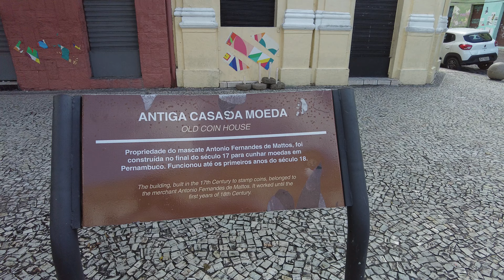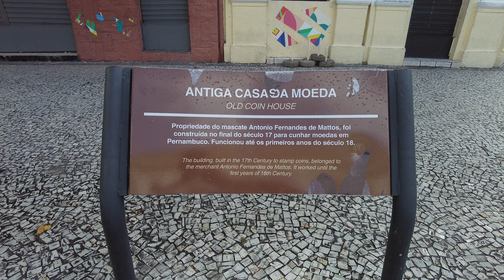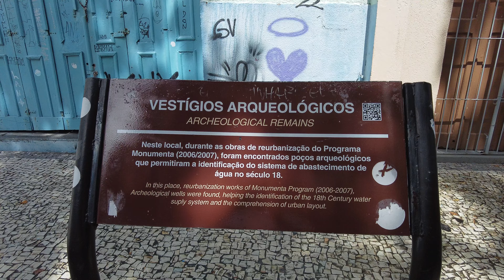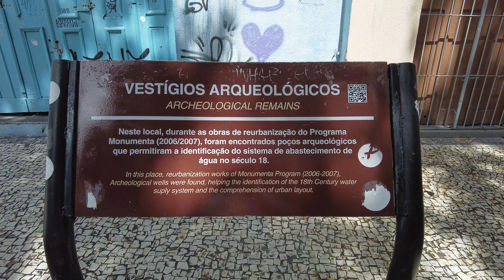Recife Antigo - Rua da Madre de Deus ao Marco Zero [4K]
Uma caminhada pelo Recife Antigo, partindo da frente da Igreja da  Madre de Deus que teve sua construção concluída no ano de 1709, passando pelo Paço Alfândega Shopping, antigo Convento dos Padres da Ordem de São Felipe Mery, construído no ano de 1732, passando a ser a sede da Alfândega no ano de 1826 e depois doado a Santa Casa da Misericórdia, entrando na Rua da Moeda, que recebeu esta denominação por conta de que no local funcionava a antiga Casa da Moeda, instalada no local pelos holandeses, ainda em 1645, para pagamento dos soldados e funcionários do governo holandês. Continuamos nossa caminhada acessando a Rua Dona Maria cesar e a Avenida Rio Branco, Chegando à Praça do Marco Zero, onde está situado o marco inicial de todas as distâncias rodoviária do Estado de Pernambuco, Seguindo pelo Cais do Porto até o Armazém 12, antigos armazéns do Porto do Recife, que foram totalmente revitalizados e transformados em um novo polo Gastronômico da Cidade.